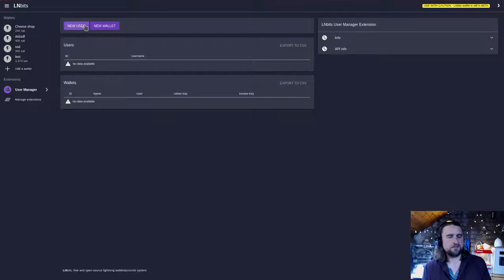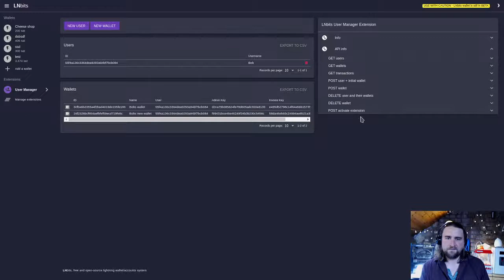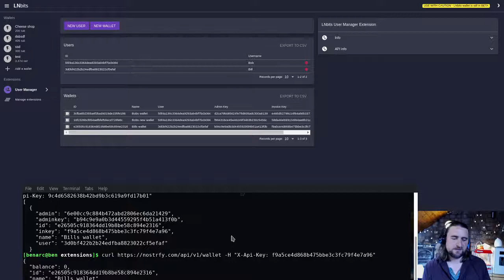User Manager, generate users and wallets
Making it easier to use LNbits as part of your software stack